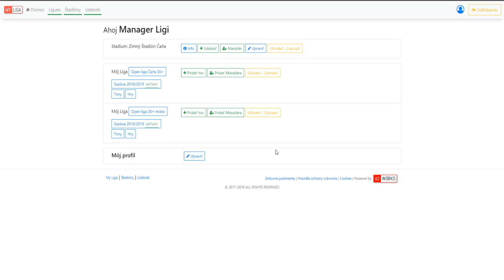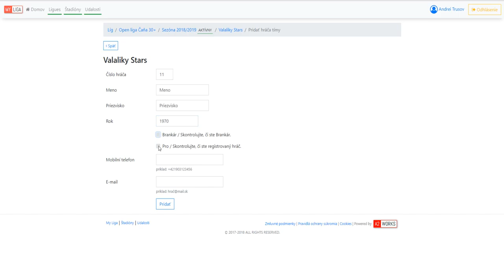AKO PRIDAT HRACA